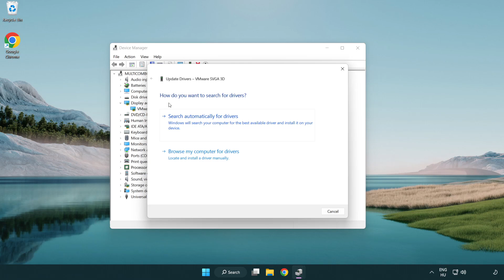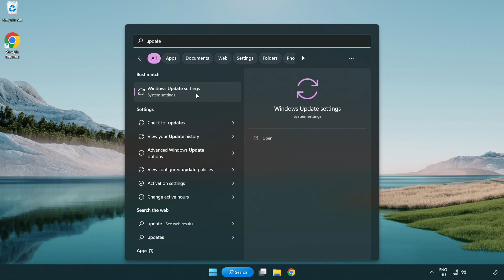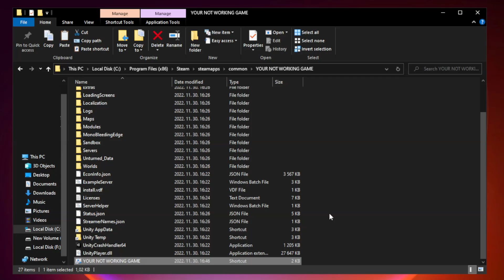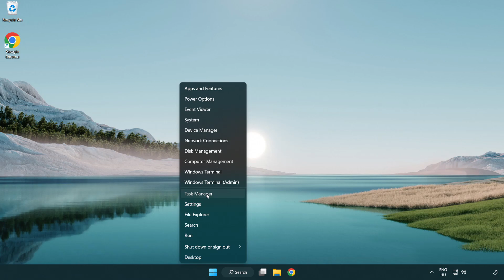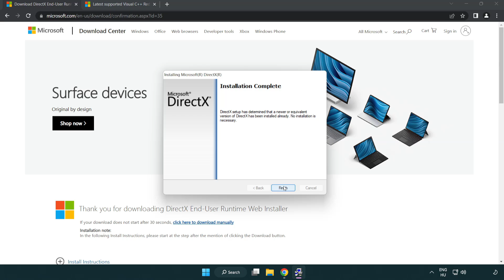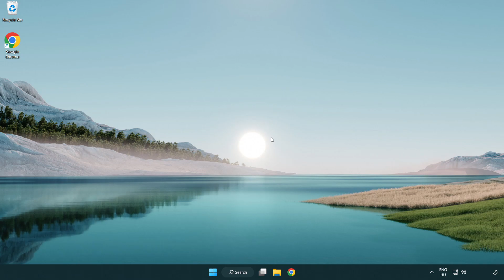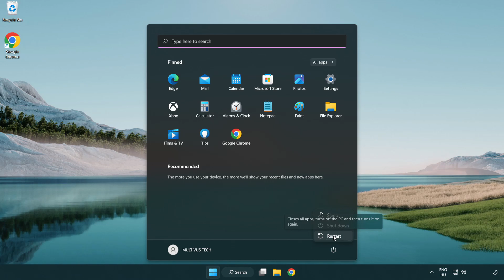How to FIX Spectre Divide Not Responding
I'm going to show How to FIX Spectre Divide Not Responding